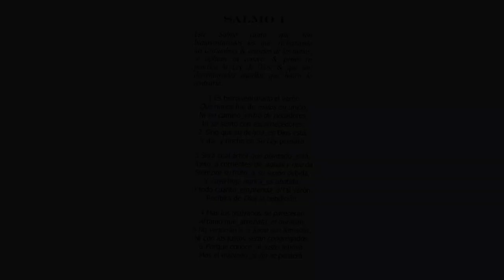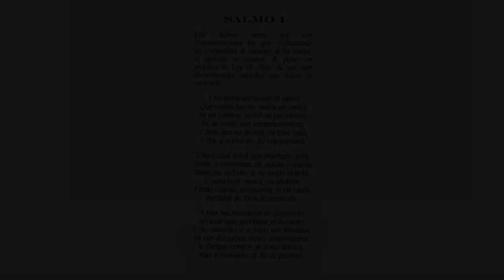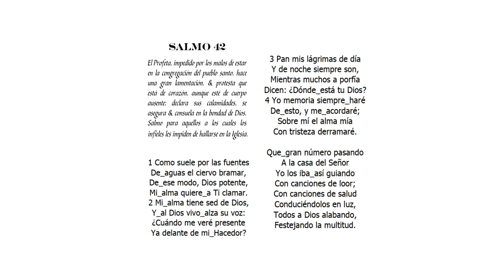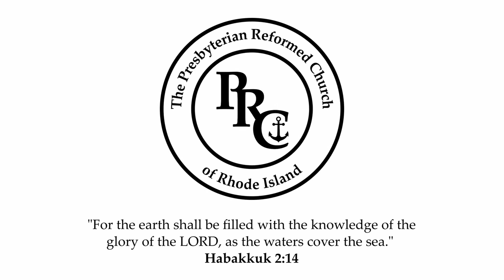Cristo en los Salmos / Christ in the Psalms